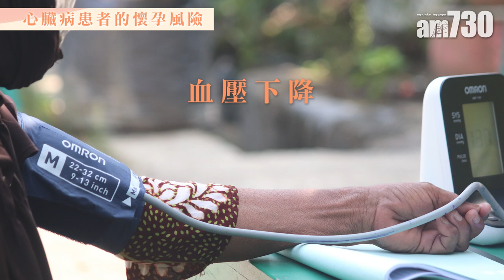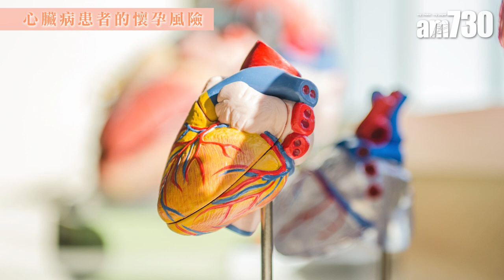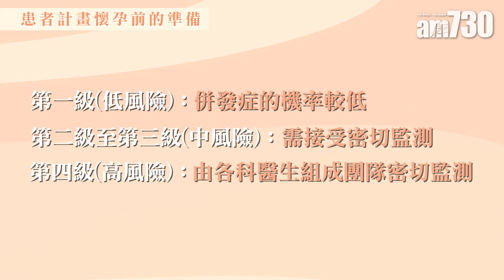大肚會加重心臟負擔 心臟病患者可以懷孕嗎？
心臟病是一個籠統的名稱，當中包括不同的情況，包括心跳、心瓣、心臟結構，及心力問題等。香港心臟專科學院會董陳穎思醫生指出，懷孕會加重心臟負擔，故心血管疾病患者計劃懷孕前，最好先諮詢主診醫生建議，了解懷孕屬於哪一種風險，及自己是否適合懷孕，如果屬中至高風險，則可能需要較密切的監察。

bmgproductionmusic